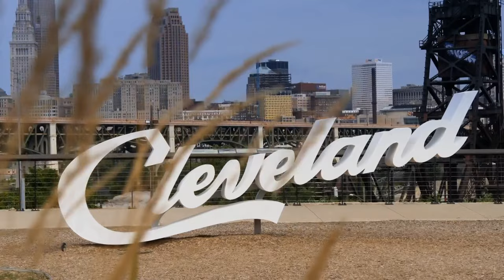Mike Polk Jr's Ultimate Guide to Cleveland Events in 2024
It’s no secret that Cleveland is a renowned cultural hotspot, and with many events happening in 2024, I’m clearly unable to include EVERYTHING awesome that’s happening around town this year, but I’ll try to hit as many as possible in what little time we have.  Now, what do you say we do this..….chronologically!?

January

January 18th: The Cleveland Boat Show. Yes, the water-skiing squirrel is back. Did you really need to ask?
January 20th: Guardians Fan Fest will feel hollow without Tito, but we’ll get through it together.
January 28th: Tennis anyone? It’s The Cleveland Open.

To learn about more events throughout the year, visit the following